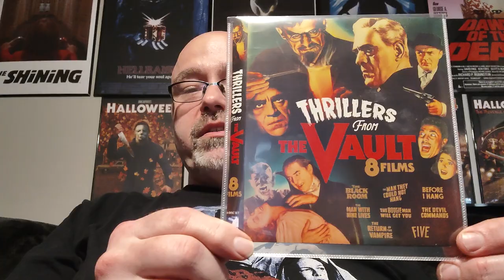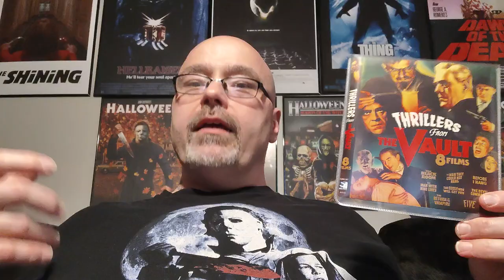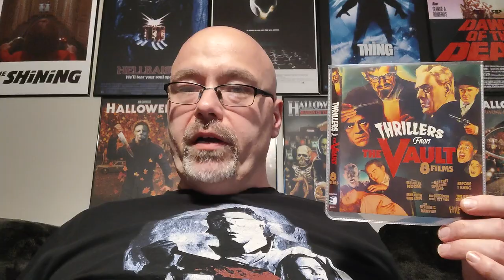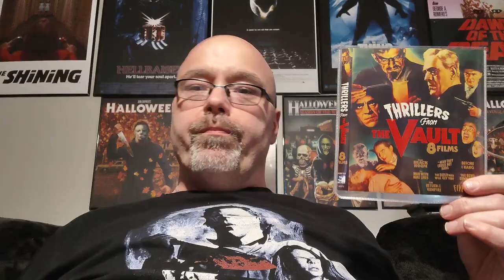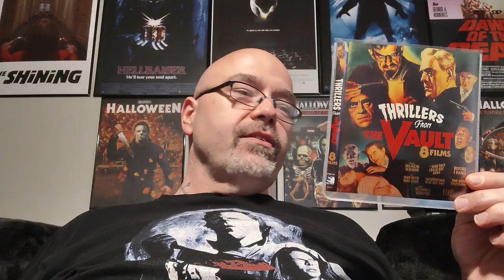Week 500: The Man They Could Not Hang by Terror & Tats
The Man They Could Not Hang (1939) Directed by Nick Grinde. Screenplay by Karl Brown. Starring Boris Karloff, Lorna Gray, Robert Wilcox, John Tyrrell, Byron Foulger, Roger Pryor. A Columbia Pictures Production. Released by Mill Creek.